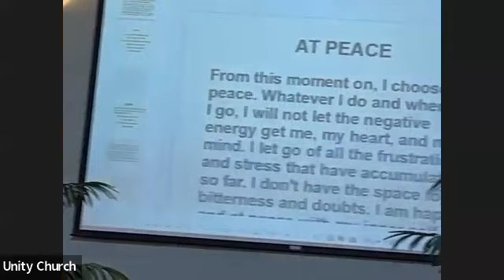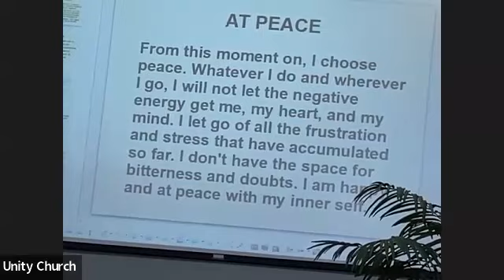Unity Church of Winston Salem Sunday Service- April 16, 2023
Unity Church of Winston-Salem Church Service: April 16, 2023
Message Title: Road to Illumination
Message delivered by: Reverend Elizabeth Forrest
Affirmation: I Looked, but did not see, and I Listened and did not hear. Now my Heart is Open, and I see and Know The Truth!
Music: I Am The Place That God Shows Up By: Eddie Watkins Jr.

We will get back in touch as soon as possible.
If today has blessed you and you want to make a donation to support Unity Church of Winston-Salem please click the following link to be taken to our donation page

or send your offering to 108 Hewes Street, Winston Salem, NC 27103. Thank you.